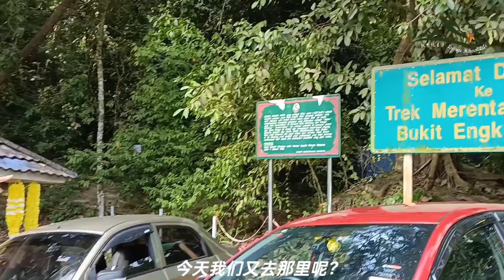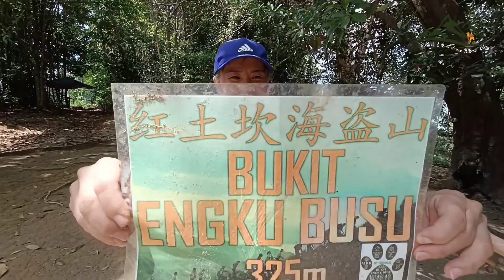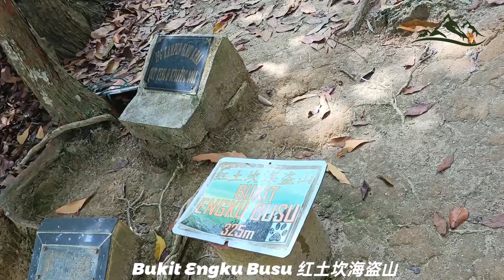Bukit Engku Busu Lumut 红土坎海盗山，山不高，海景宜人，有点挑战性的山峯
国庆日向山行
海盗山 不是很高，有景观、有斜度又有挑战性的山，正是我们喜欢爬的山，山中很多奇特树木根茎，也有一处观海景。。
打卡记录是必需的😁
然后一步一步去寻访
留下一步一步的足迹

Google Maps
Bukit Engku Busu